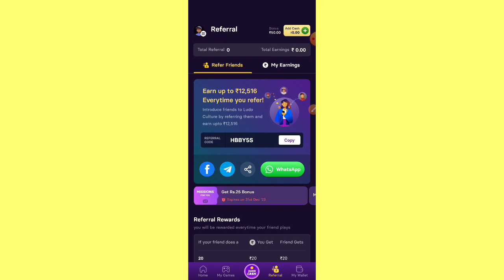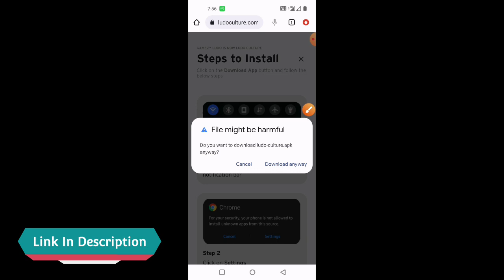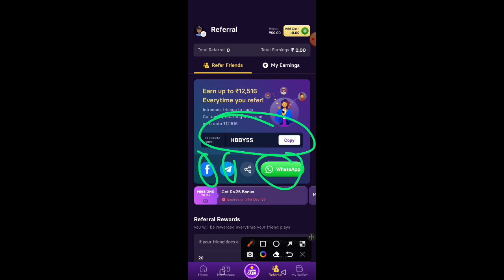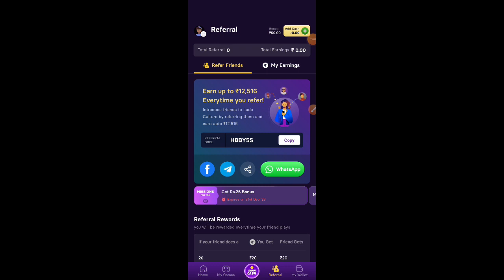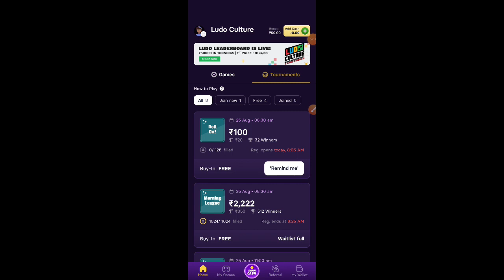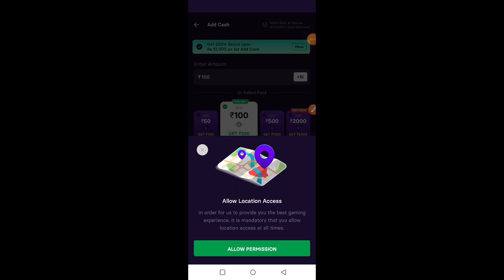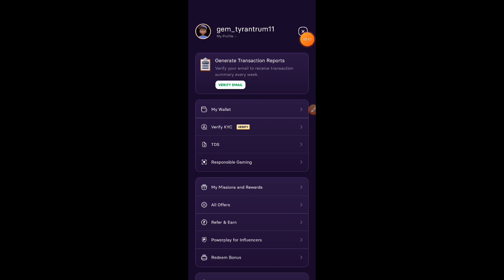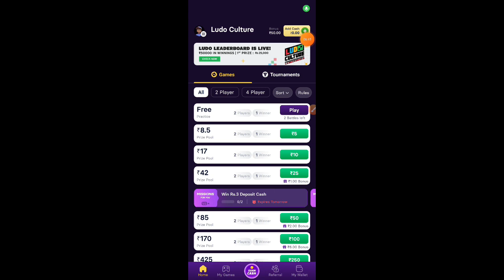1 Refer करते ही ₹12500 | Ludo Culture New Game | game खेलो paise कमाओ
1 Refer करते ही ₹12500 | Ludo Culture New Game | game खेलो paise कमाओ

Ludo culture per Ludo Khel kar paise kamao sign up bonus 50 rupaye milenge aur refer karne per ek Refer se 12500 Tak Kama sakte hain